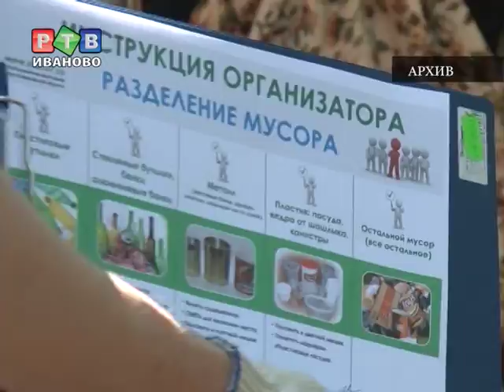Ивановцы не хотят сделать город чище